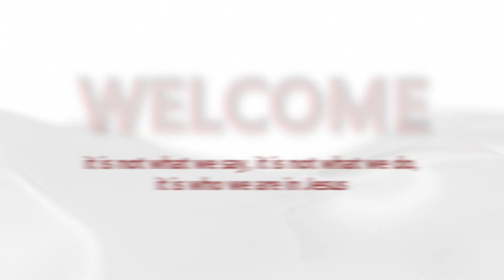Fighting For God’s Glory Part 1 - Find Your Battle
05 Jan 2023 - P. Amos Chang